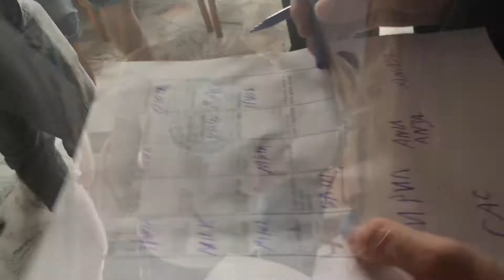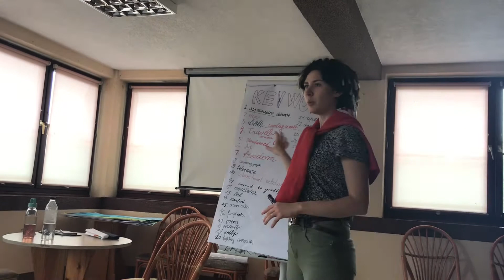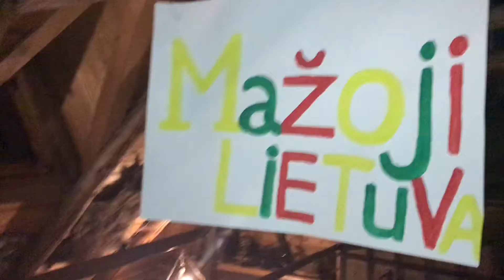Projekt: "Miracle of Freedom" / PLFWM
*Projekt: "Miracle of Freedom"
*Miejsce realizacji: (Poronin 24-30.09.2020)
*Program: Polsko-Litewski Fundusz Wymiany Młodzieży \
*Nr projektu: PLF/2020/F1/U/0050

*Organizacje uczestniczące w projekcie:
- Stowarzyszenie Inicjatyw Kulturalno-Młodzieżowych ART
- Jaunimo asociacija “GALATIKA“

▶️▶️▶️sikma.pl